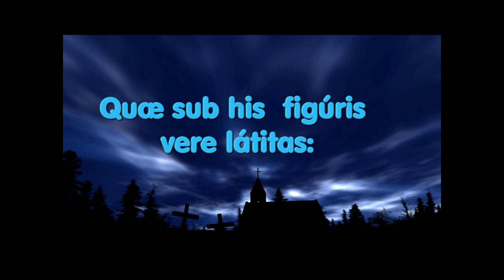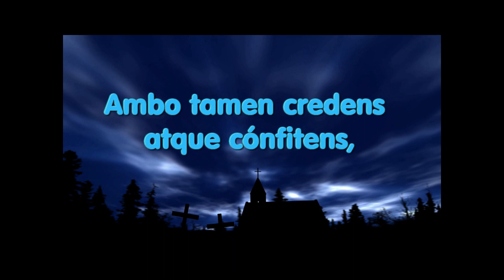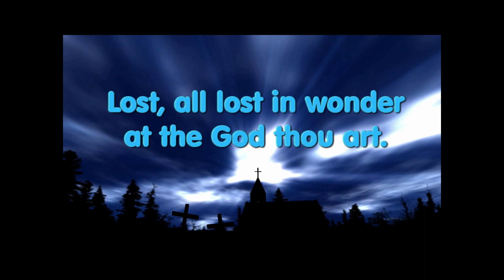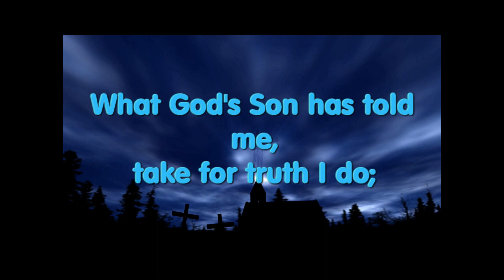Adóro Te Devóte - St. Thomas Aquinas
Godhead Here In Hiding.